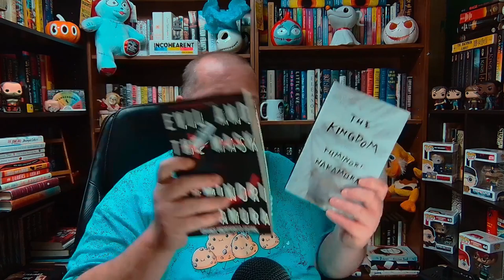Books I Loved...but Can't Remember (Discussion Video)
Welcome to Church of the Chair, where we celebrate all the things we do while seated. I'm your host E. and today I'm doing a discussion video.

Super Chats and Super Thanks are appreciated! Even simple engagement (comments, likes, and yes, even dislikes) helps immensely. Thank you for your support!

MY ONLY WIFE

LESS THAN ZERO

THE POWER OF THE DOG

THE THIEF

THE GLORIOUS HERESIES